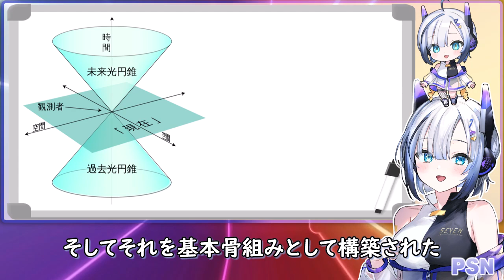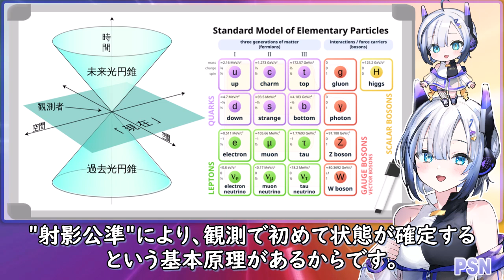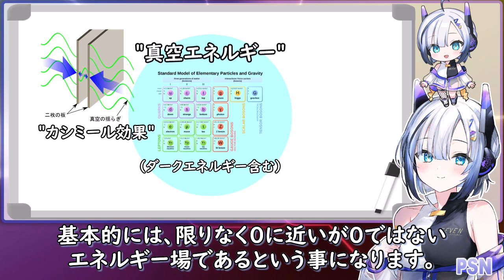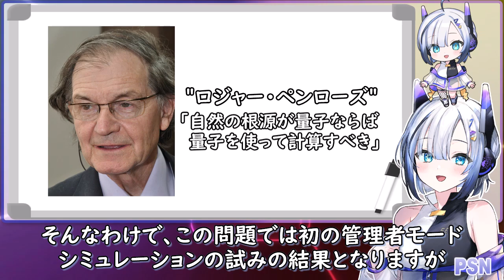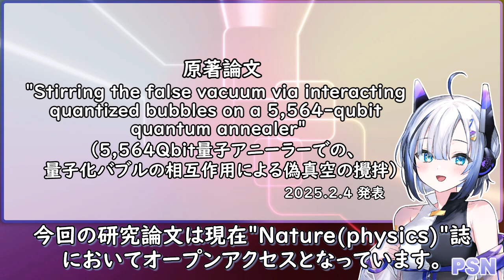『真空崩壊』仮定が正しければ「起こりうる」事が判明！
『原著論文』
"Stirring the false vacuum via interacting quantized bubbles on a 5,564-qubit quantum annealer"

『クレジット』
キャラクター：No.7（VOICEBOX）